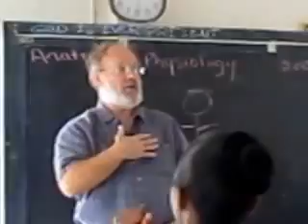3,000 Miles for This